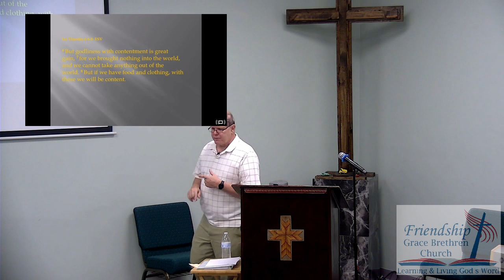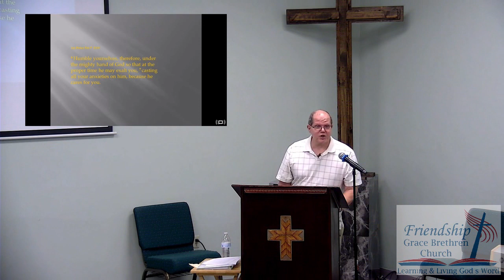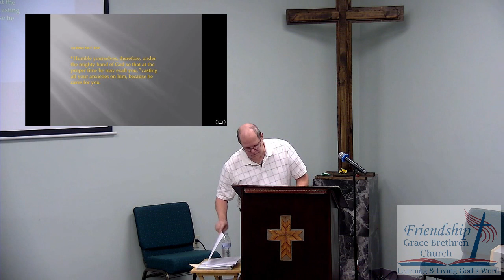Contentment Chuck Hambling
Contentment
Chuck Hambling